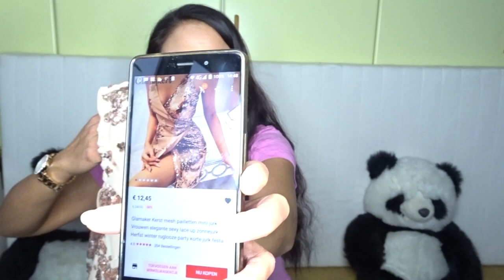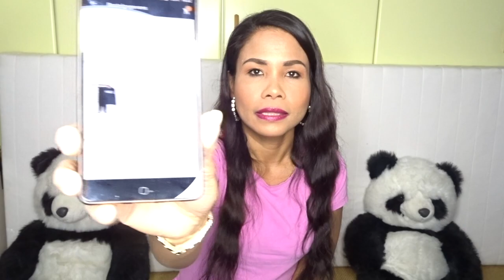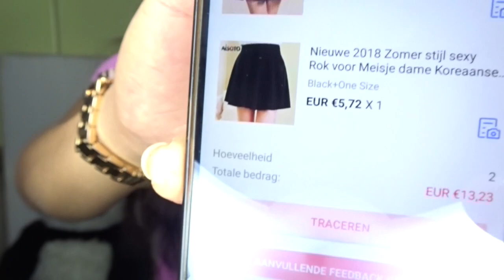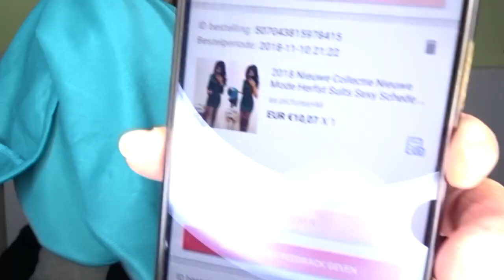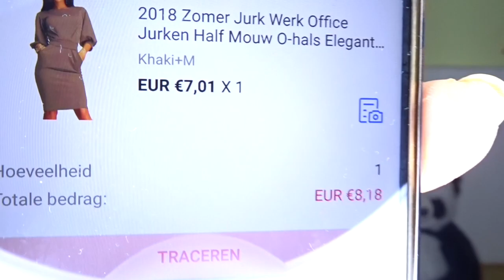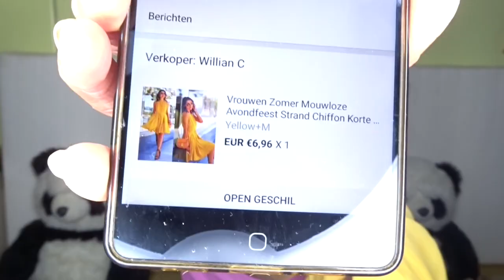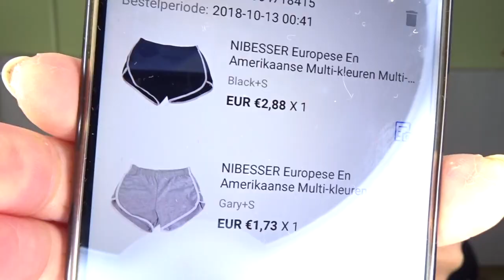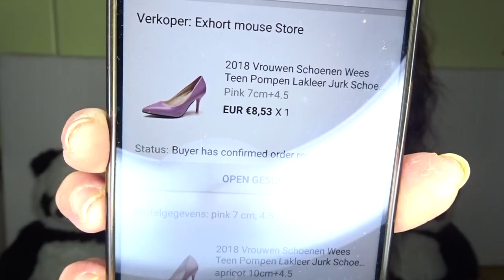MEGA ALIEXPRESS SHOPLOG + TRY ON (clothes,shoes, ect.. || IRNAVR♥︎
This video's about Mega Aliexpress Shoplog + Try On.